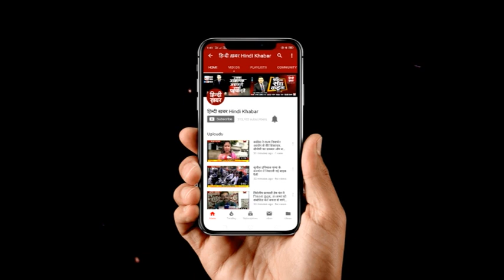शारदीय नवरात्रि का सातवां दिन आज, मंदिरों में लगा भक्तों का तांता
शारदीय नवरात्रि का सातवां दिन आज है। पूरे देश के मंदिर में भक्तों का तांता लगा हुआ है। इसके अलावा राजस्थान के झालावाड़ से गरबा की तस्वीरें आई हैं..  नवरात्र के मौके पर राजस्थान में रंगा रंग गरबा किया गया... चारों ओर लोग मां की भक्ति में झूमते नजर आए,...